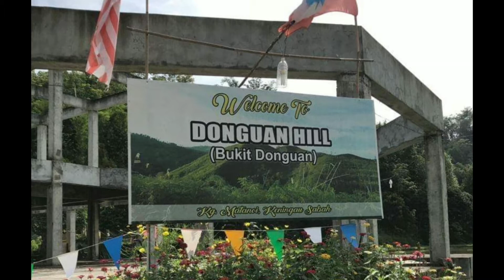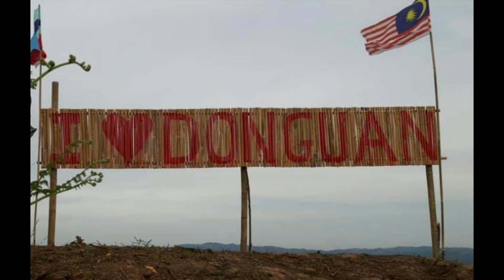Donguan Hill Keningau Sabah | Trail and Scenery